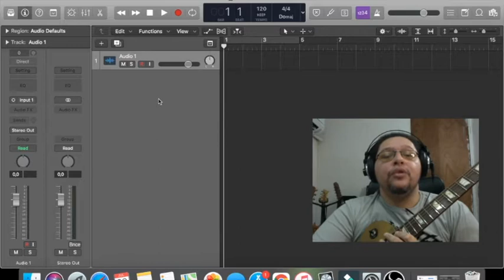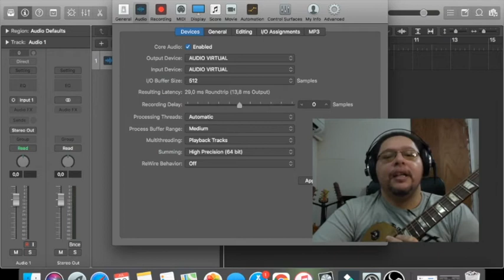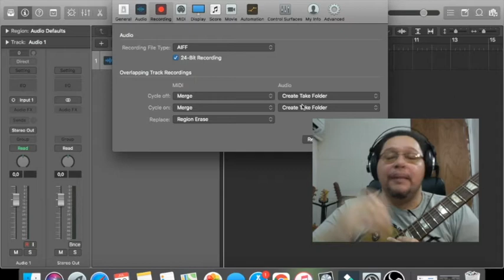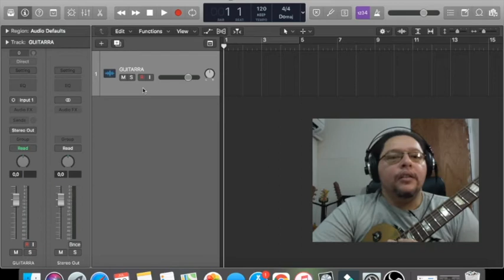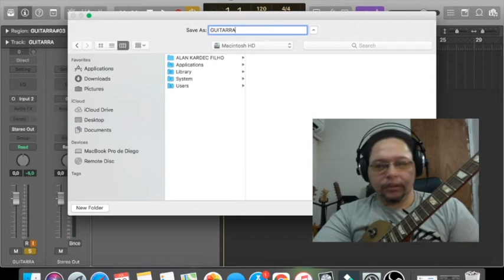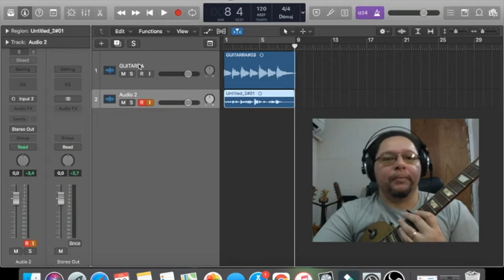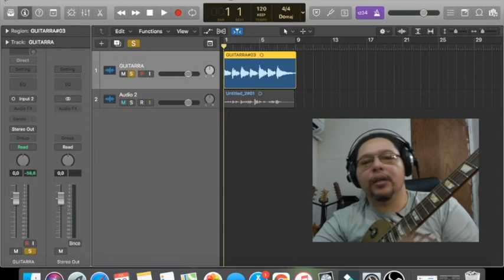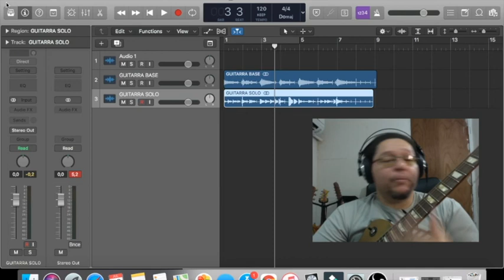[PASSO-A-PASSO] Como CONFIGURAR A DAW para GRAVAR GUITARRAS no PC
Como CONFIGURAR A DAW para GRAVAR GUITARRAS no PC [PASSO-A-PASSO]

Neste vídeo irei mostrar o Passo-a-passo de como configurar a DAW para gravar guitarras no PC, de forma simples e com qualidade, usando apenas o PC, Guitarra, AmpliTube (plugin), interface de áudio e Headphones.

Com o crescimento dos Home Studios e a tecnologia, temos a possibilidade de usar equipamentos básicos e baratos para gravar instrumentos e músicas completas em casa.

Inclusive você pode ganhar dinheiro gravando guitarras para outros produtores musicas, com essa ferramenta que permite gravar guitarras no pc.